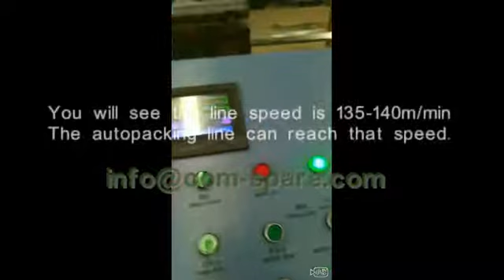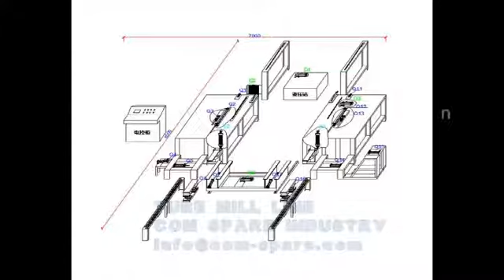Automatic pipe packing line is very useful for HF tube mill production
Automatic pipe packing line for HF tube mill production